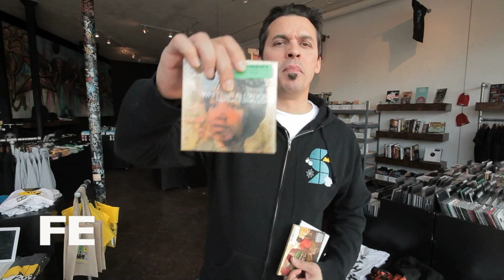Fifth Element Record Story Day 2013: Ambassador Slug Part Two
for full RSD Details!!

Record Store Day at Fifth Element is on 4-20-13 and we are open from 9 AM-7 PM!!
There's a lot of excitement in the air around Record Store Day 2013! The FE and Rhymesayers staff is excited to unleash some new cool stuff. People, like yourself, have given some excited feedback and our ambassador Slug? Well, he's very excited to talk about all of it. See for yourself in part two, where he discusses FE Exclusives, the MN Vice T Shirt launch, our guest performers and DJs, all day giveaways, and so on...  All new T Shirts available In-Store and Online on 4-20-13 at 9 AM. Please note that RSD Exclusive Vinyl Items are not available online on Record Store Day during store hours (9 AM-7 PM). Follow the Fifth Element Facebook & Twitter at 9 PM CST 4-20-13 for any updated info!!

Directed by- Andrew Melby
Director of Photography- Jake Gardner